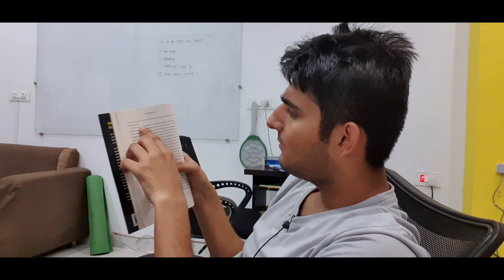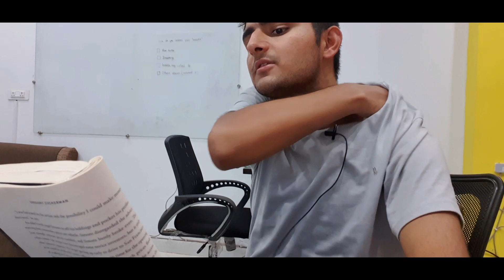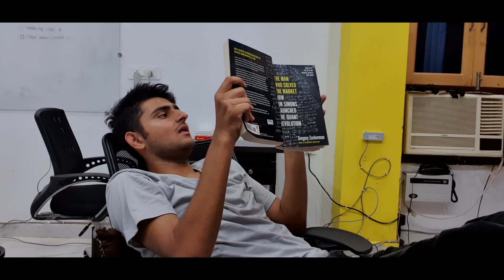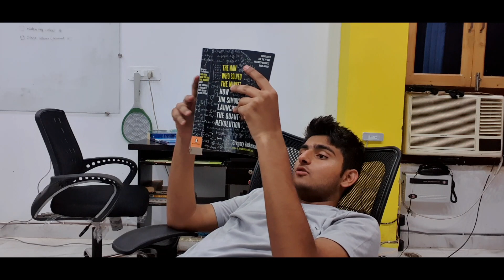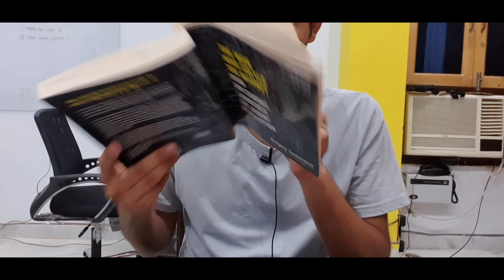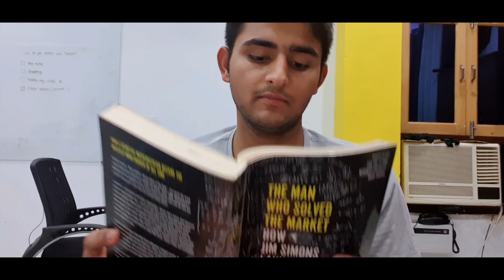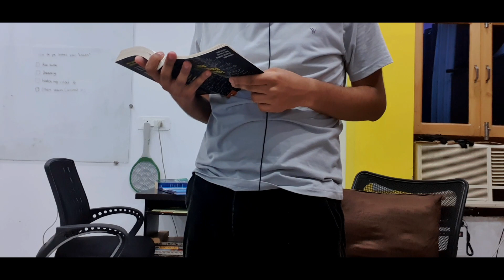Reading 100,000 words!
In this video i read 100,000 words!

00:00 START!
01:05 Introduction
11:35 Prologue
21:23 Chapter 1
50:08  Chapter 2
1:30:27 Chapter 3
2:16:40 Chapter 4
2:30:25  END!